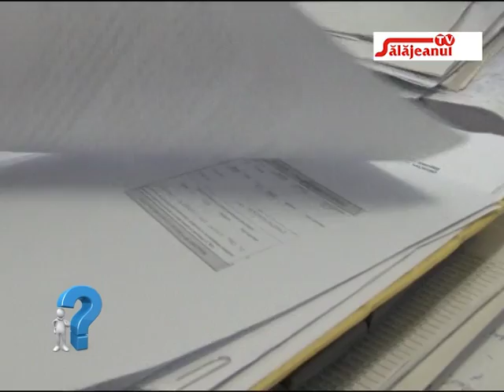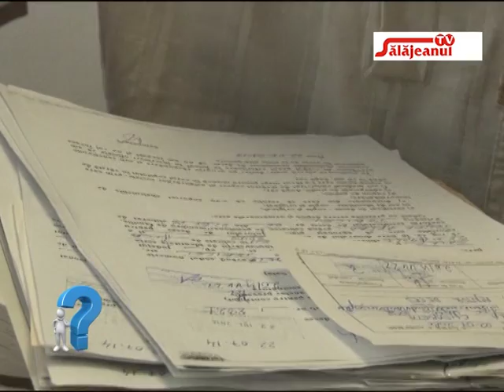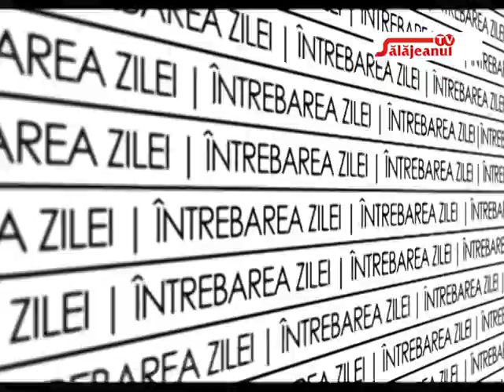INTREBAREA ZILEI OBISNUITI SA ACCESATI BILETE DE TRATAMENT PRIN CASA JUDEȚEANĂ SALAJ